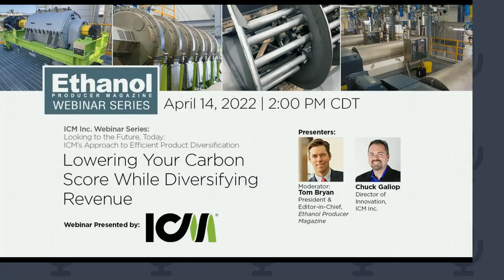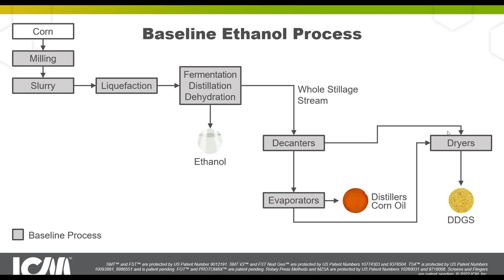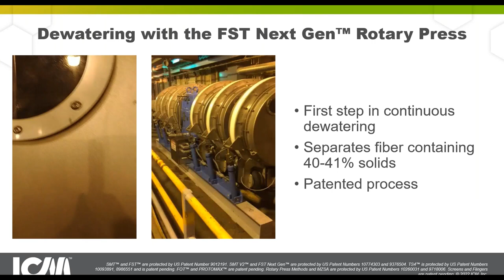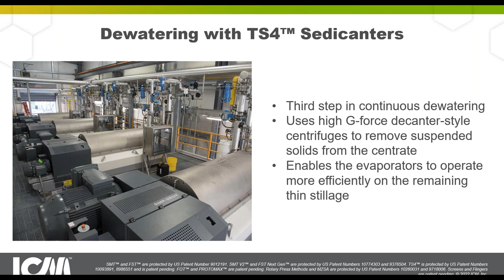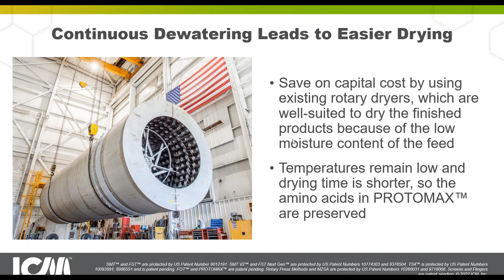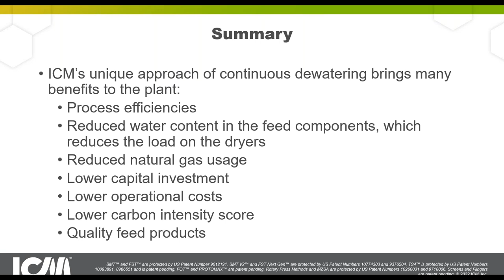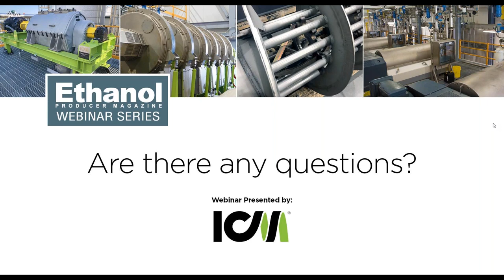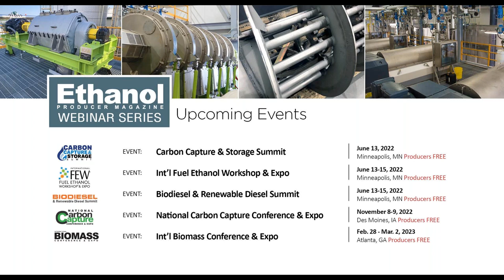Lowering Your Carbon Score While Diversifying Revenue - Part 4 or 4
"Lowering Your Carbon Score While Diversifying Revenue "
Part four of a four part webinar series presented by ICM and Ethanol Producer Magazine.

 This webinar will explore how ICM’s Advanced Processing Package™ (APP™) reduces an ethanol plant’s carbon intensity score through different low-carbon strategies implemented during every step of the high-protein production process. It will also discuss how ICM’s unique process design reduces the load on the dryers, which preserves the amino acid profile of the finished feed product while significantly reducing energy usage and operational costs.

Don’t miss this opportunity to learn how your plant can benefit from the most efficient solution for high-protein production in the market. We hope you can join us. Click the button above to reserve your spot.

Moderator:
Tom Bryan
President & Editor-in-Chief,
Ethanol Producer Magazine

Chuck Gallop
Director of Innovation,
ICM Inc.